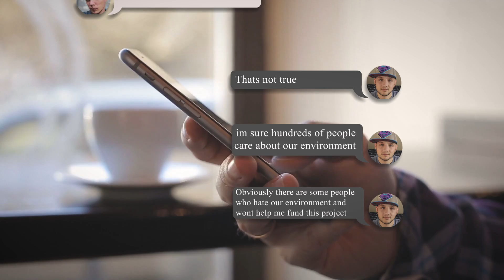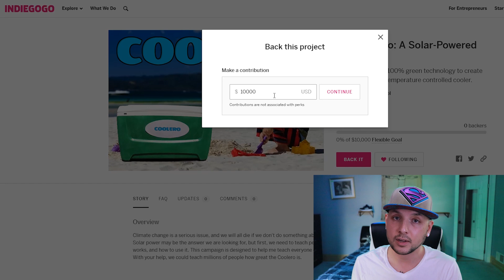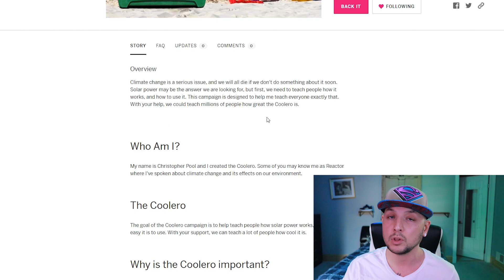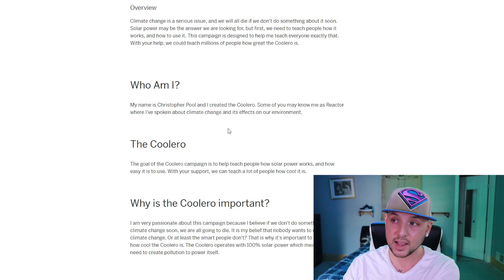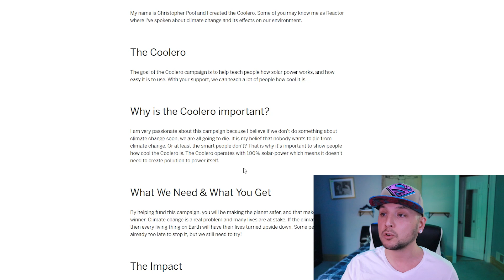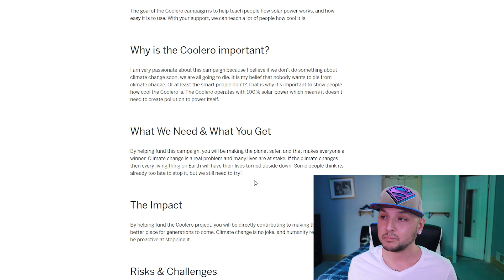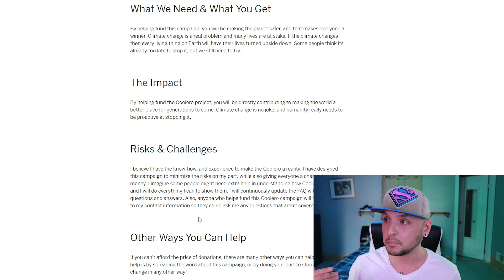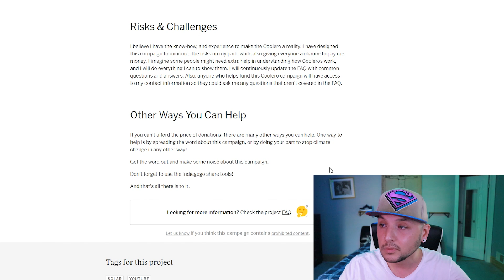The Climate Change Solution: Introducing The Coolero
If we as a people, are going to do something about climate change, we need to start by kicking old habits, and switching to solar power.

Thats why I created the Coolero, the worlds first cooler, that uses 100% solar power to keep our stuff cold.